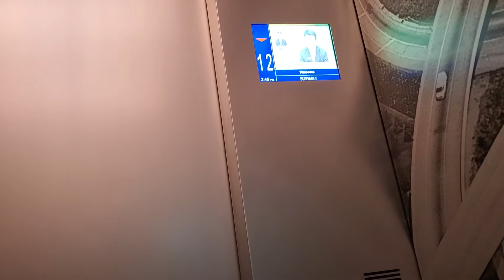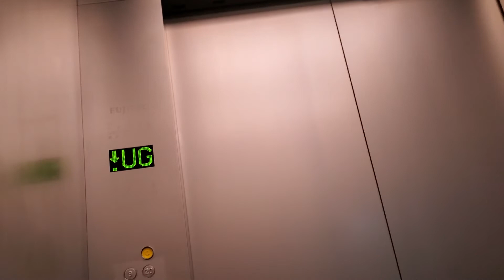青衣橋匯FUJITEC升降機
地點: 新界青衣長輝路8號橋匯
載重: 3000公斤
乘人: 40人
投入服務年份: 2009
途經樓層: UG, 1-20

Location: Gateway ts, 8 Cheung Fai Road, Tsing Yi, New Territories
Maximum Load: 3000kg
Maximum Capacity: 40person(s)
Year of commission: 2009
Floors passing through: UG, 1-20